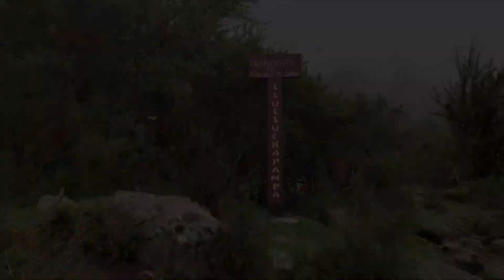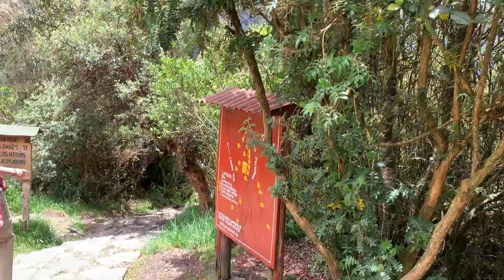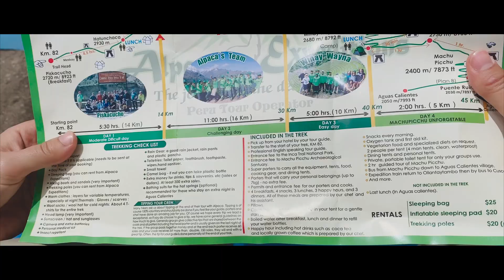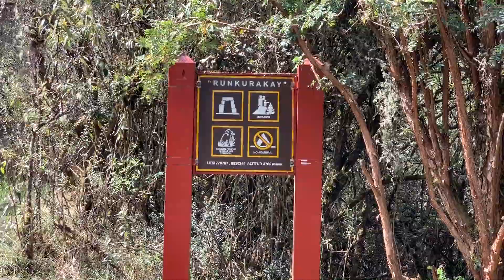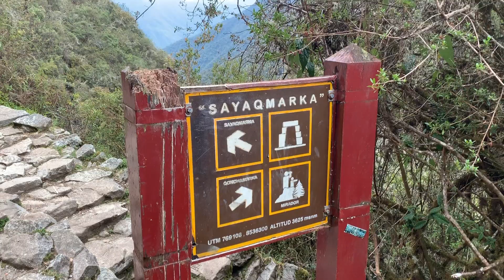【ペルー】インカ ・トレイル最難関の2日目！標高4,200mの頂を越えていきます【新婚旅行9日目】｜Inca Trail, Machu Picchu, Dead Woman’s Pass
ペルー編お待たせしました！今回は、一番険しいと言われているインカ ・トレイル(インカ道)2日目の動画です。

さいさいライフ (🇩🇪🦏 × 🇯🇵🦏)
「Life is an adventure (人生は冒険だ)」をモットーに、ドイツはミュンヘンから世界各地を冒険している日独夫婦です。名字が「さい」なので、私たちの人生(ライフ)という意味で、「さいさいライフ」を立ち上げました。

ドイツでの日常生活や旅行のお役立ち情報に加えて、まだ見たことのない世界の素敵な・面白い場所をお伝えしていきます。

ケイト🇩🇪
27歳。ニーダーザクセン州（ドイツ中部）にある小さな村出身。 高校時代のアメリカ交換留学以来、世界の多様性に興味を持ち始め旅行好きに。 カールスルーエ工科大学で経営工学の修士号を取得後、IBMの人工知能コンサルタントとして活躍中。5月にデータサイエンティストへ！

なおと🇯🇵
さいたま市出身の28歳。 新潟大学で機械工学の修士号を取得。 大学では「国際ボランティアサークル」の一員で、さまざまな国の人々を支援/繋ぐことに興味あり。 大学院を卒業後、ドイツへと移住。(ドイツ生活4年目。) 現在は仕事を退職し、フロントエンジニアを目指して日々勉強中。
ペルー旅行の日程はこちらから

こっちもチェック！😚

その他